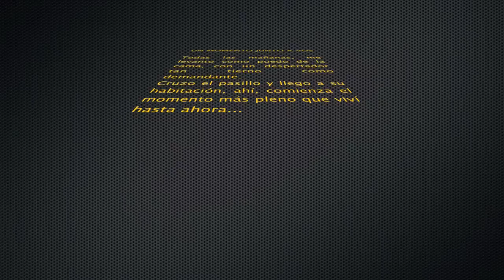Un momento junto a vos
Todas las mañanas, me levanto como puedo de la cama, con un despertador tan tierno como demandante.
Cruzo el pasillo y llego a su habitación, ahí, comienza el momento más pleno que viví hasta ahora...